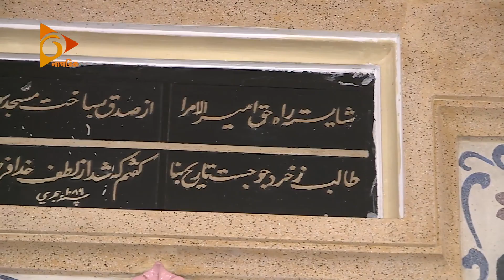চকবাজার জামে মসজিদ | মসজিদ প্রতিদিন | মাহে রমজান ২০১৯